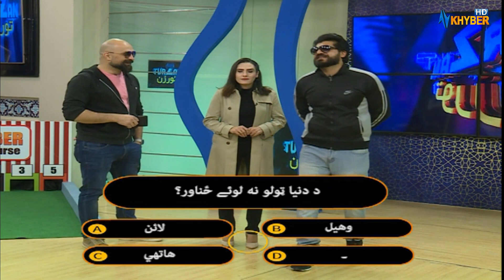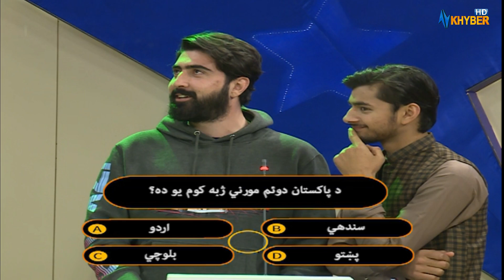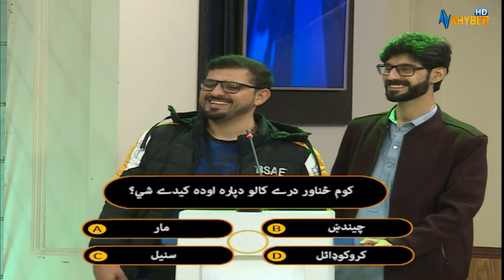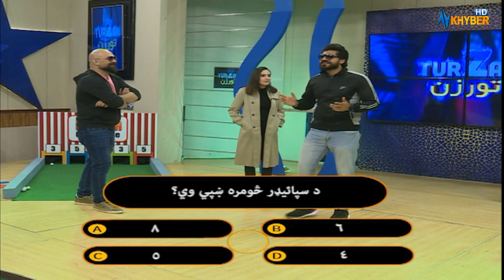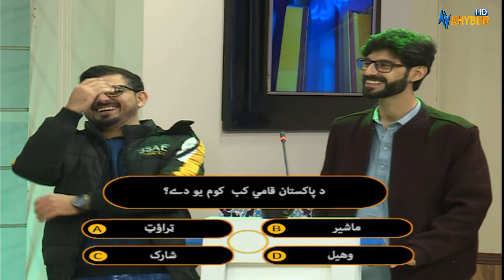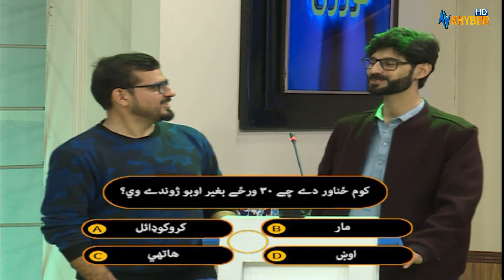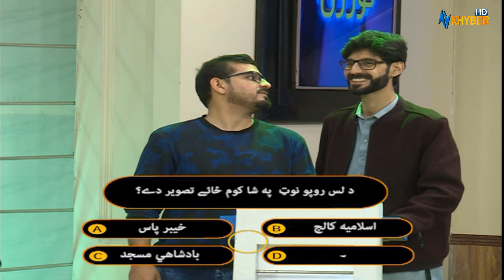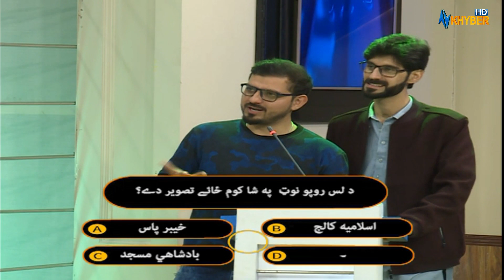TURZAN GAME SHOW | Muhammad Usman Amin | Muhammad Kamil Khan |1- 28- 2022 | AVT khyber | pashto